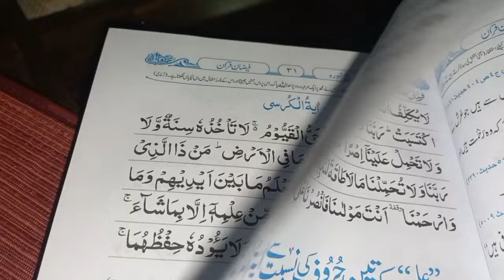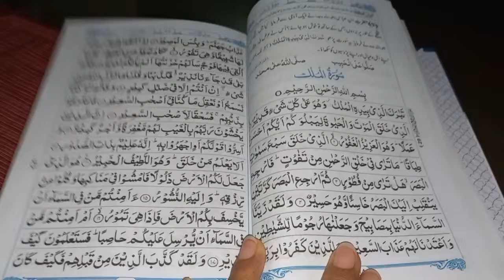How I Make my Routine Productive | Chota Chota Saleeqa Apnaen || My Productive Day Routine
Hi my youtube family,today m gonna share my Productive day routine with you guys.hope you will enjoy this video.

housewife routine
pakistani housewife routine vlog
daily routine of a smart housewife
housewife productive routine
indian housewife morning to night routine
daily routine
morning routine
indian housewife morning to evening routine
indian housewife daily cleaning routine
pakistani housewife routine
productive daily routine
indian housewife evening to morning routine

pareshani aur mayoosi sy bachnay ka asaan tarika